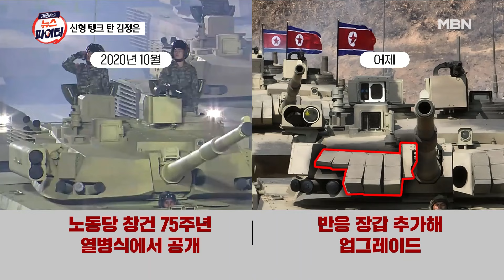＂세계에서 제일 위력＂ 김정은 탱크서 얼굴 '빼꼼' | 이슈픽